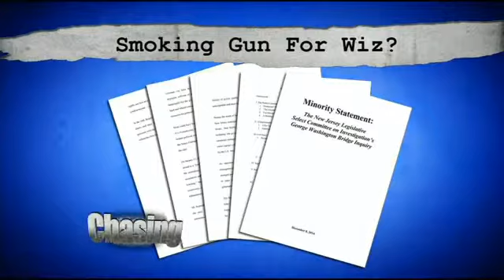The Nasty Side Of NJ Politics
New Jersey politics can sometimes get pretty nasty and it looks like Democratic Assemblyman John Wisniewski is the latest politician to feel the wrath. He is at the center of a 109 page long Republican minority statement that is dripping with personal attacks against the legislator. This stems from Wisniewski's involvement in leading the charge in trying to find proof that Governor Christie was involved in the bridgegate lane closures. Within the report he was called rash, reckless, ego driven, amateur, prejudice and it also said that he wasted millions of tax payers dollars and that he may have even broken some laws.

Wisniewski went on the defense and spoke about the accusations that he was reckless.